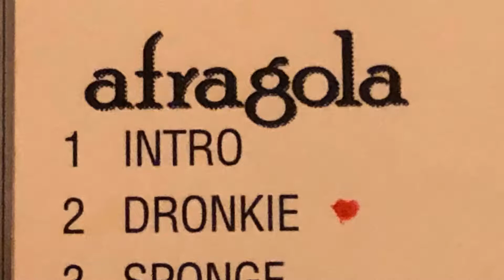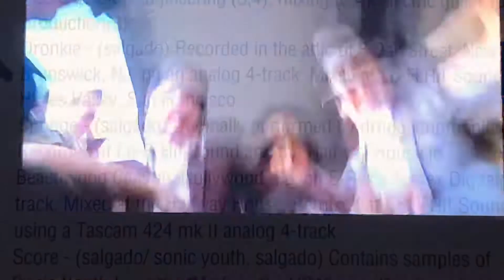afragola - Dronkie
From the Bureau of Dissonant Culture 1999 Compilation. All sounds by Carlo of SUBBOTNICKs and duchamp’sSs, recorded on analog 4 track.